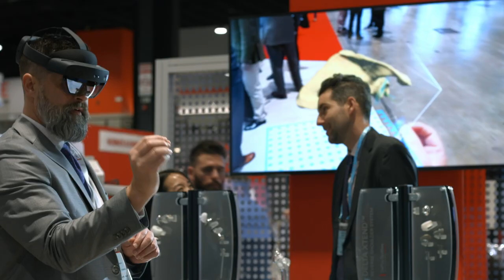Here's Why You Should Attend AAOS2024 - Early Career Prof Edition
Thousands of ortho professionals are ready to convene in SanFrancisco next month, Feb. 12-16 for AAOS2024

Why attend?

Here's why... resident and early career professional edition.

Explore all the meeting has to offer, including an impressive lineup of resident programming like peer-to-peer mentoring, influencer discussions, and more